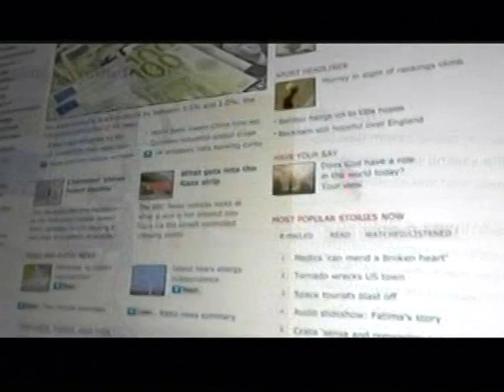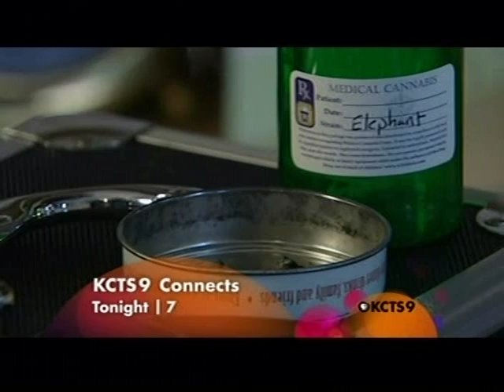BBC World News America (May 6, 2011)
Newscast from BBC's 24 hour international news service, as provided for PBS stations in the U.S. (including KCTS in Seattle, WA).